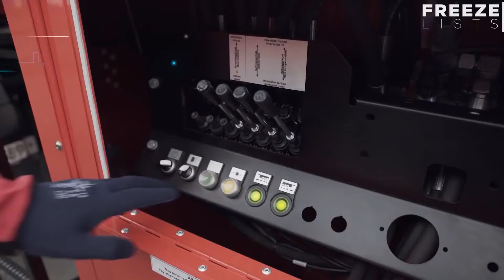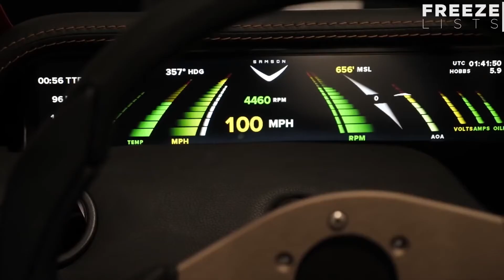12 Unique Vehicles you didn’t know Exist ▶3